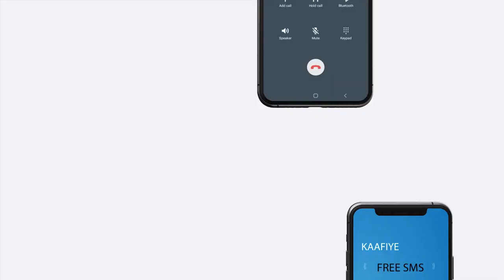Degaanada Gobolka Saaxil iyo qaabkii looga Fadhiistay Imtixaanka Shahaadiga